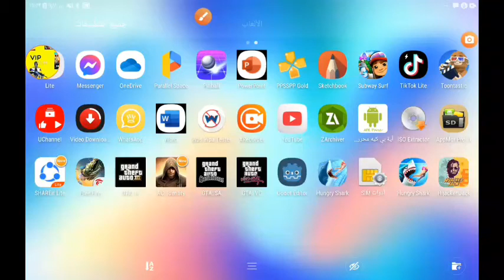gta vc 1